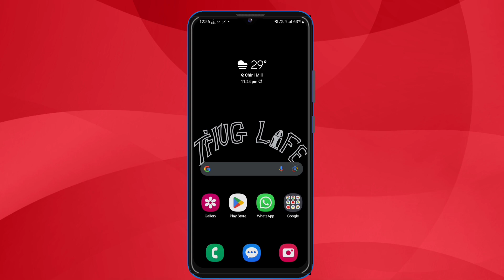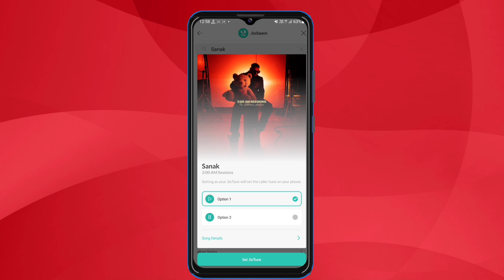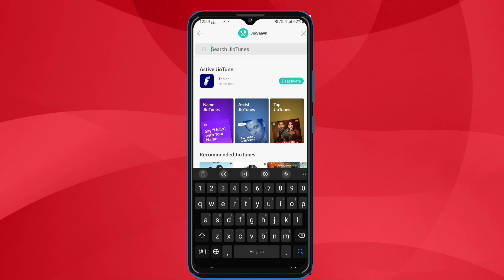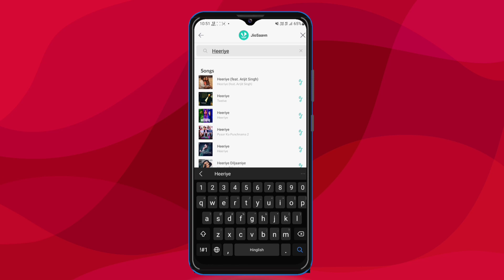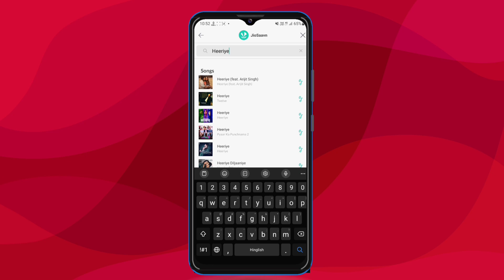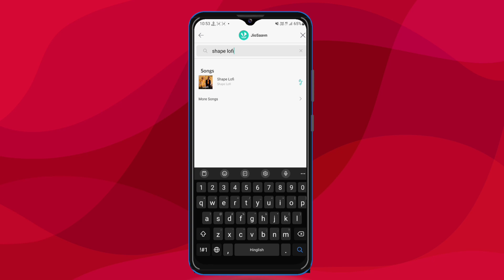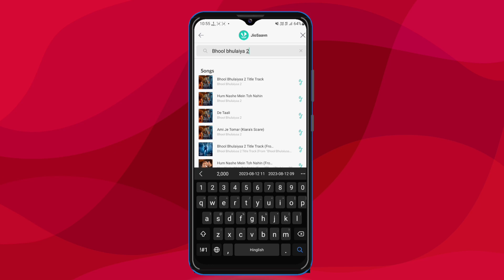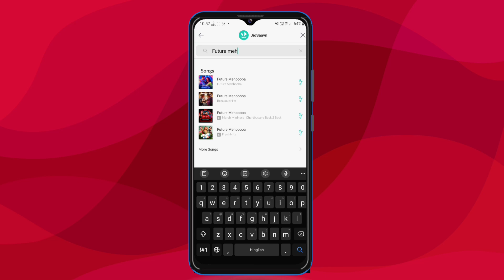Top 10 Most Viral Popular Jiotune In 2023 || Best Viral Callertune In Youtube! 🫰💥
Topic Covered :)
Top 10 Most Viral Popular Jiotune In 2023
Best Viral Callertune In Youtube!  Instagram song
The Top 10 Popular Unique Callertune in 2023
10 Most Viral Jiocallertune In 2023
top 10 Most Popular Unique Callertune on YouTube
Best Viral Trending jiotune in YouTube
Top 10 popular Unique callertune,
Best Viral Trending jiotune in 2022
Top 10 Most Viral Trending Jio callertune 2023
●How To set jiocallertune ulle
best viral jiotune on youtube

Thankyou..